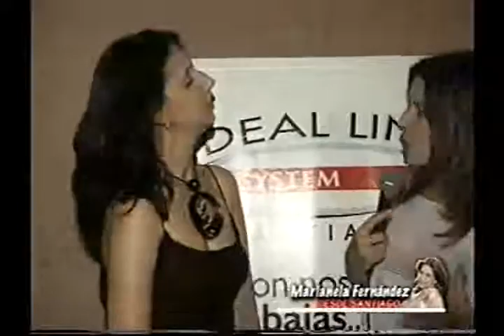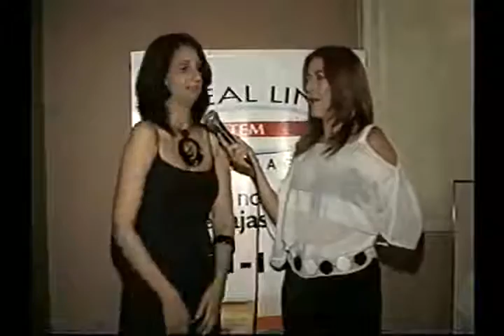Marianela Entrevistando a Dany Leon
Programa De Todo Un Poco
Sección: Desde Santiago
8 de Agosto del 2004